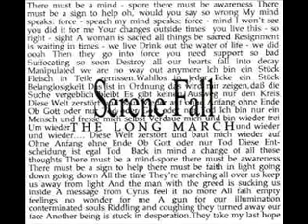SERENE FALL - 8 minutes war.wmv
From 1999´s album "The Long March" by Major Label, recorded 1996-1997.
Post-Punk | Wave | Goth-Rock - EA80-members